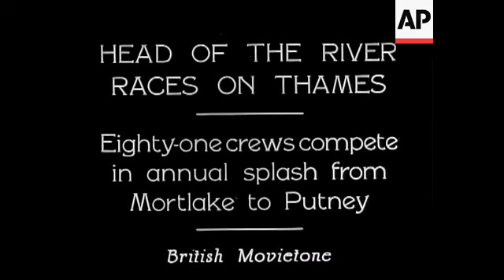Head of the River Championship on Thames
(3 Apr 1930) Eighty one crews compete in annual splash from Mortlake to Putney.